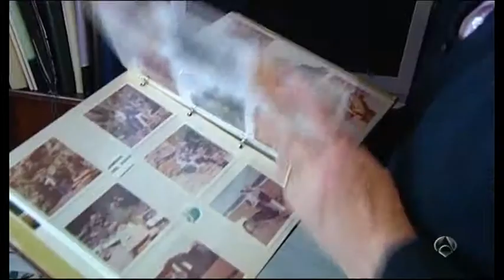Celibato opcional El Papa Francisco